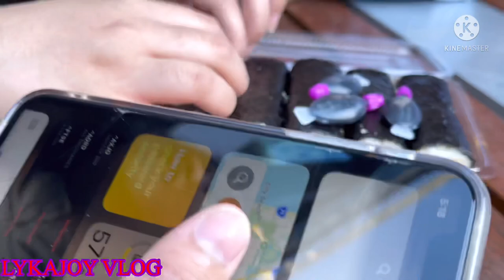CHRISTMAS LIGHTS AND CHRISTMAS TREE @PERTH CITY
THE LIGHTS OF CHRISTMAS 2021 @ PERTH CITY WESTERN AUSTRALIA

MEDIA NOCHE 2022. KWENTUHAN AT TAWANAN SA HAPAG KAINAN HAPPY NEW YEAR EVERYONE!